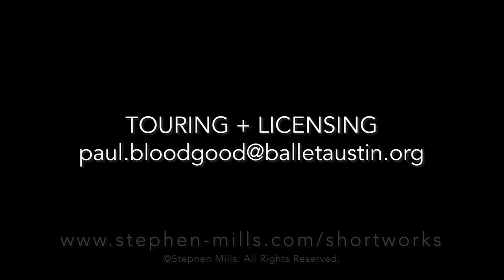Stephen Mills' Choreography Reel: Short Works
Stephen Mills is an American award-winning choreographer and the Artistic Director of Ballet Austin.